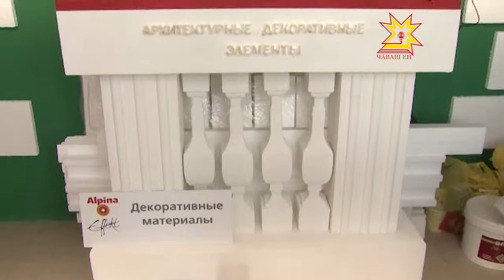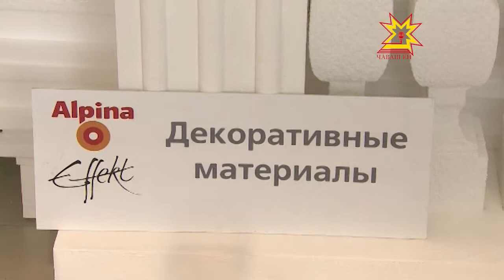«Пирĕн çурт- пирĕн хÿтлĕх»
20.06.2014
Хальхи вăхăтра пÿрт лартма темĕн тĕрлĕ материал тупма пулать. Шăп та лăп «Стройдекор» компани çынсене ку енĕпе пулăшма пултарать. Ытларах вĕсем сĕнекен материалсемпе çурт умне илемлетме пулать, çавăнтах çирĕплетме те май пур.